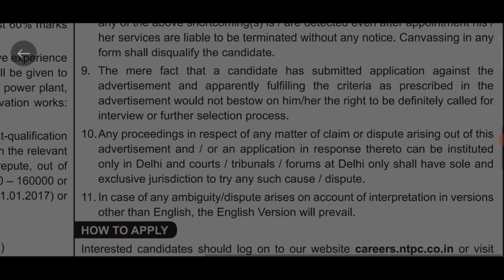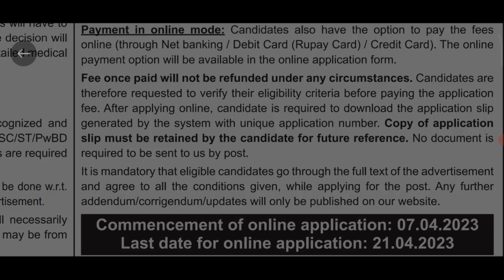TNEB Equal Engineering Government Jobs 2023 Tamilnadu tangedco ae job tn govt jobs Alert Tamila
TNEB AE Equalant Engineering Government Jobs 2023 Tamilnadu tangedco bel job tn govt jobs Alert Tamila bhel engineering jobs tamil nadu

tngedco recruitment

மின்சாரத்துறையில் வேலைவாய்ப்பு 2023
TNEB Recruitment 2023 Tamil nadu
Technical government jobs 2023

நிரந்தர அரசு வேலை: மின்சார துறையில் 33 வேலைவாய்ப்பு. Tangedco & TNEB க்கு நிகரான அரசு வேலை. உடனே விண்ணப்பிக்கவும். தேர்வு எழுதும் மையம் தமிழ்நாட்டில் சென்னையில் உள்ளது.

இந்தியா முழுவதும் 111 vacancy

Group A level posts

clerk jobs
post office jobs like GDS/postman/postmaster
Anganwadi vacancies

நிரந்தர அரசு வேலை: TNEB Latest News in Tamil, Tangedco Latest Recruitment 2023, minsarathurai velaivaippu, arasu velaivaippu 2023